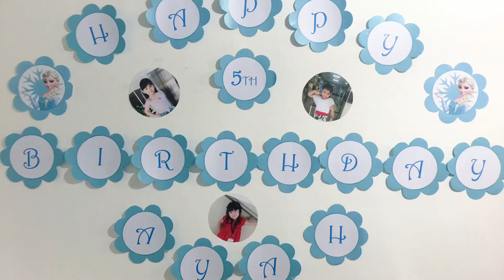Keziahs 5th bday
Atlantis water park & home